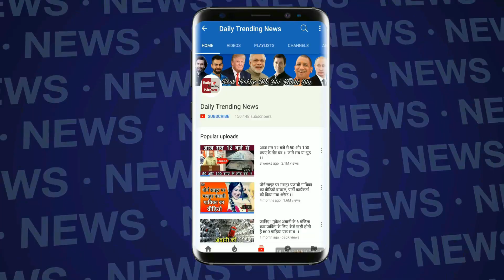हॉट योगा के चक्कर में मीडिया के सामने उतार दिए कपडे, देखें वीडियो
Shilpa Strips In Front Of Media | Shilpa Shetty Yoga | Shilpa Shetty Removed Her Clothes | Shilpa Shetty Latest Interview | Shilpa Shetty Yoga Tips

EDITOR ►